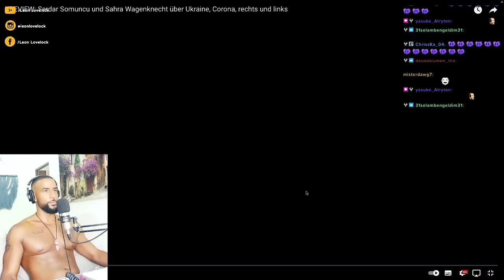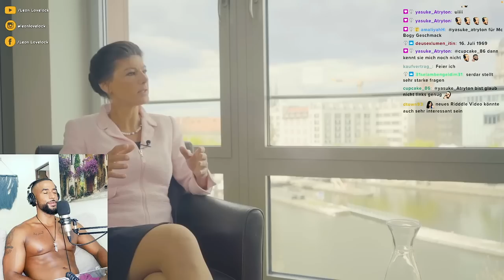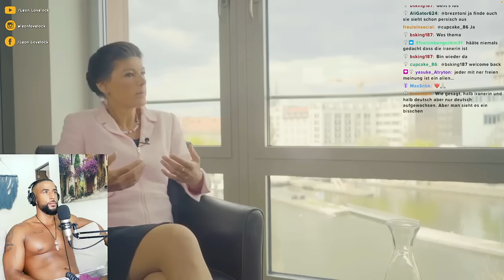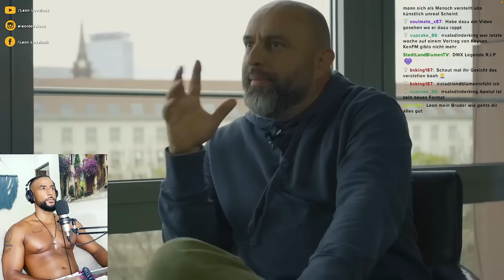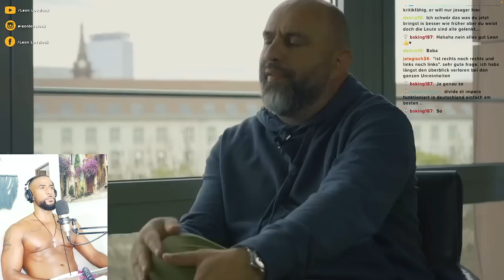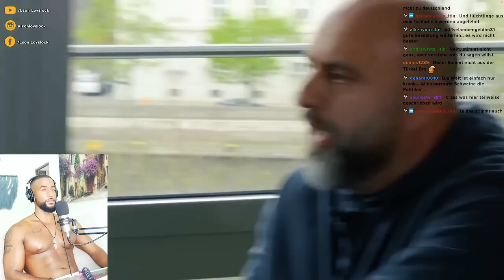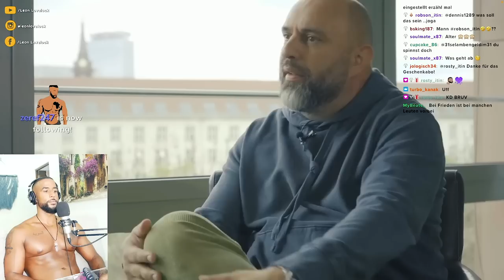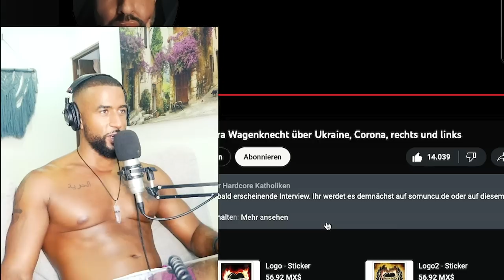SAHRA WAGENKNECHT & SERDAR SOMUNCU ANSAGE AN POLITIK & MEDIEN! 😯 [INTERVIEW] REACTION- Leon Lovelock